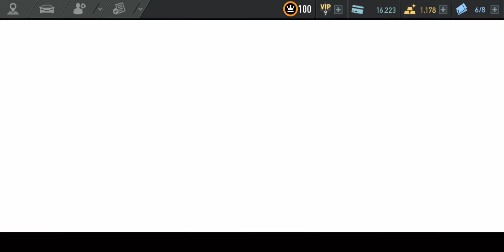Need For Speed No Limits: McLaren F1 LM Special Event Day 2.